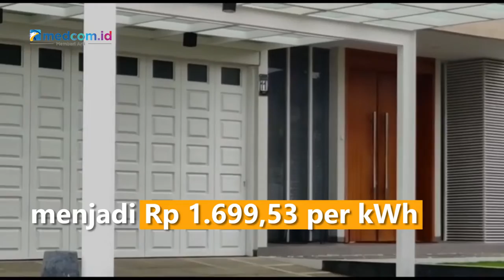Tarif Listrik Orang Kaya Naik Mulai 1 Juli, Simak Rinciannya!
Pemerintah melalui Kementerian ESDM bersama PT PLN resmi menaikkan tarif listrik untuk beberapa golongan pelanggan. Golongan tersebut di antaranya pelanggan non subsidi di atas 3.500 volt ampere dan industri. Kenaikan akan diberlakukan mulai 1 Juli 2022.

Direktur Utama PLN Darmawan Prasodjo mengatakan sejak tahun 2017 tidak pernah ada kenaikan tarif listrik untuk seluruh golongan pelanggan. Selama tahun 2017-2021 pemerintah telah menggelontorkan dana subsidi listrik sebesar Rp243,3 triliun dan kompensasi sebesar Rp94,17 triliun.

Dengan adanya penyesuaian tarif, pelanggan rumah tangga R2 berdaya 3.500 VA hingga 5.500 VA (1,7 juta pelanggan) dan R3 dengan daya 6.600 VA ke atas (316 ribu pelanggan) tarifnya disesuaikan dari Rp 1.444,7 per kilowatthour (kWh) menjadi Rp 1.699,53 per kWh.

Sedangkan pelanggan pemerintah P1 dengan daya 6.600 VA hingga 200 kilovolt ampere (kVA) dan P3 tarifnya disesuaikan dari Rp 1.444,7 kWh menjadi Rp 1.699,53 per kWh.

Sementara pelanggan pemerintah P2 dengan daya di atas 200 kVA tarifnya disesuaikan dari Rp 1.114,74 kWh menjadi Rp 1.522,88 kWh.